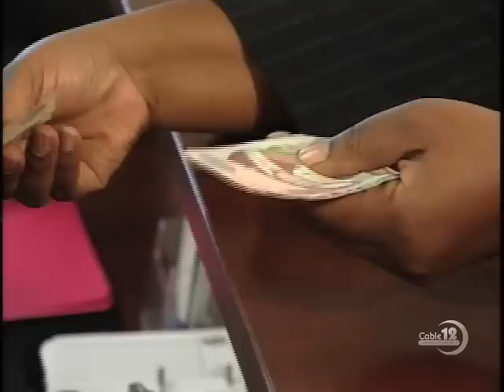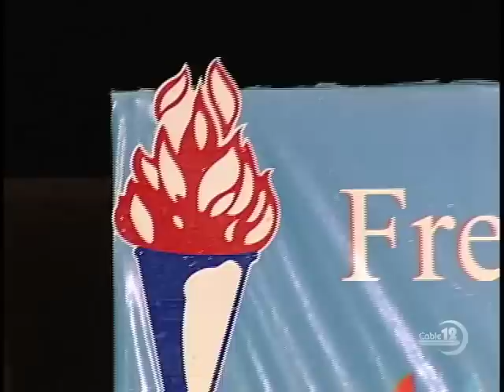INGRAHAM ON LIFE IN POLITICS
NB-12 MAY 19TH, NEWSCAST